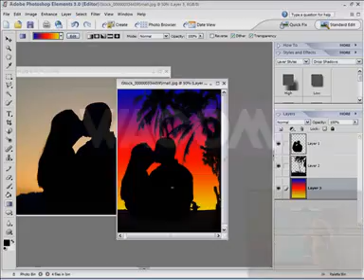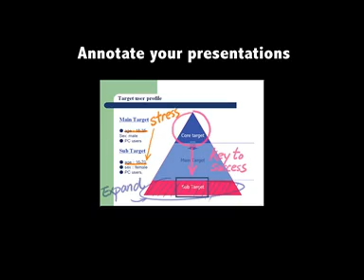Graphire4 movie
Graphire4 movie from the Wacom site